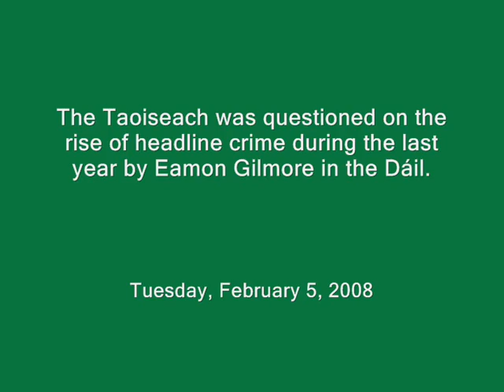Rising headline crime raised during Leaders' Questions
Rising headline crime raised during Leaders' Questions by Eamon Gilmore TD.